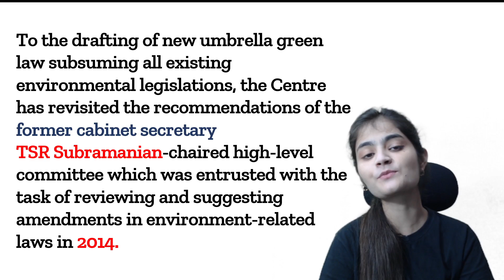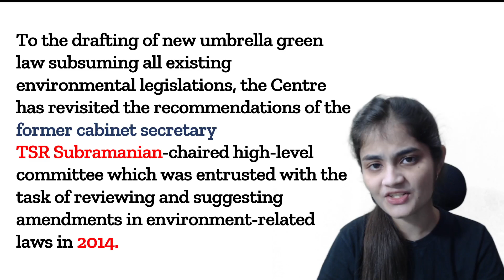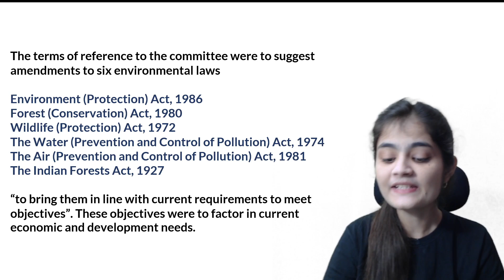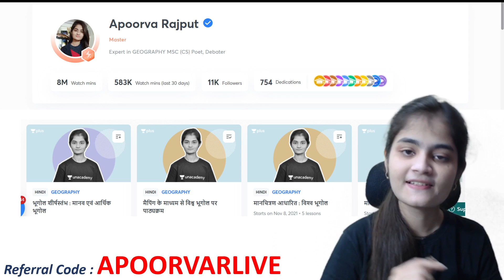What is New Green Umbrella Law ? | Environment & Ecology in Hindi for UPSC | With Apoorva Rajput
इस कक्षा में अपूर्वा राजपूत New Green Umbrella Law के सम्बंध में जानकारी देंगी

➤ Unacademy UPSC Subscription Benefits :-
1. Learn from your favourite teachers
2. Dedicated doubt sessions
3. One Subscription, Unlimited Access
4. Real-time interaction with Teachers
5. Unlimited Test Series and PDF Notes
6. Full syllabus coverage
7. Download the videos & watch offline